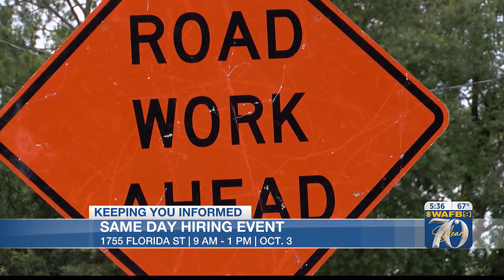East Baton Rouge Parish hosting same-day hiring event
The same-day hiring event is happening on Oct. 3 from 9 a.m. to 1 p.m. Job seekers can head over to the human resources building at 1755 Florida St.